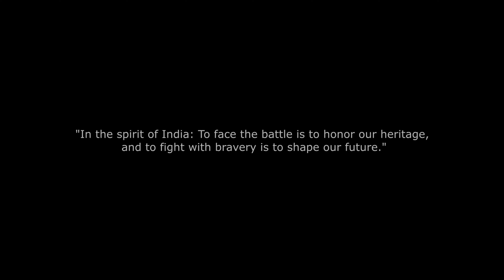Warriors of the Subcontinent - Inside India's Matrix Fight Night | Episode 5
🥊 Anatomy of a Fighter presents: Warriors of the Subcontinent Inside The Matrix)

Embark on an electrifying journey as Anatomy of a Fighter joins forces with Matrix Fight Night in a groundbreaking six-part episode series. Witness the exhilarating collaboration centered around the pulsating energy of MFN 13, where some of the best talent from the subcontinent clash inside the matrix of combat sports.

Join the renowned filmmaker, Will Harris, as he ventures into the heart of India to document the raw essence and unparalleled excitement of Matrix Fight Night 13. This exclusive collaboration promises an immersive experience, capturing the dedication, sacrifices, and sheer passion of these fighters as they step into the ring.